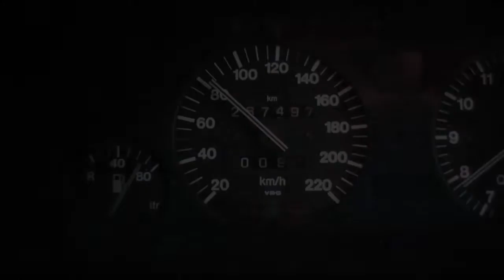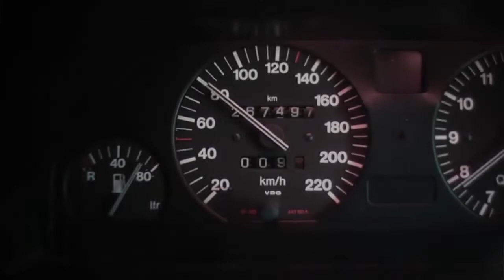OPEN 6XR 8XR Treo Medio Rango